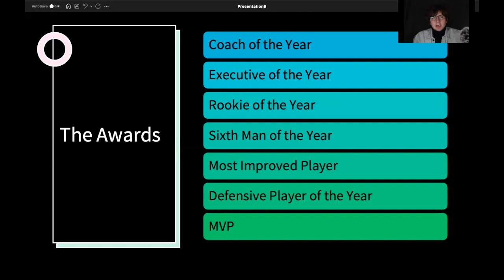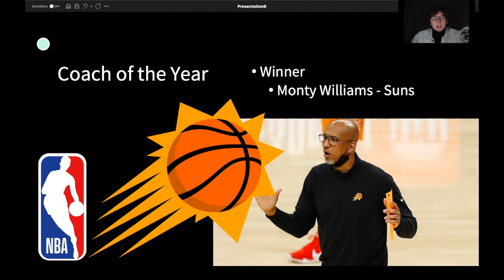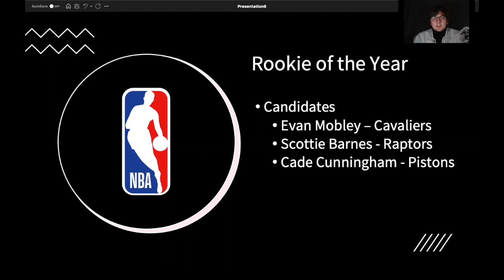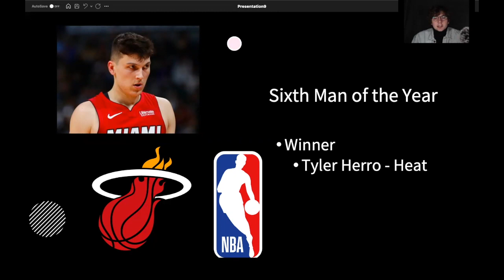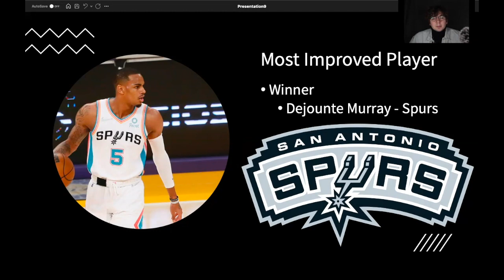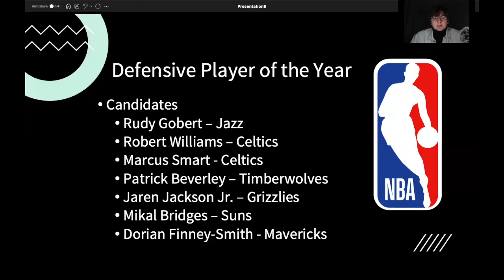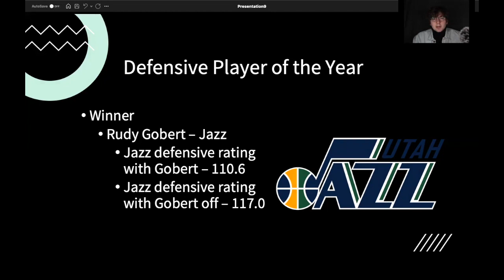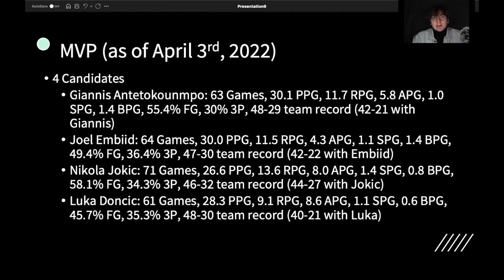NBA Awards Show for the 2021 - 2022 NBA Season I NBA MVP, Rookie of the Year, Most Improved Player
Utility Sports shares their 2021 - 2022 NBA Season Awards including MVP, Sixth Man of the Year, Most Improved Player, Coach of the Year, Executive of the Year, and Defensive Player of the Year!